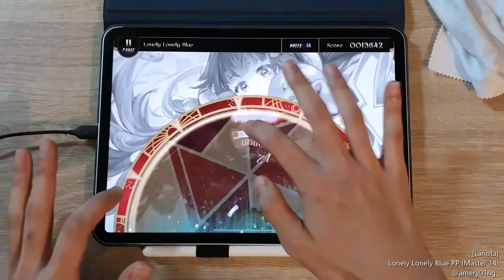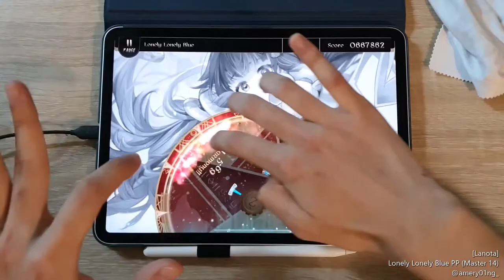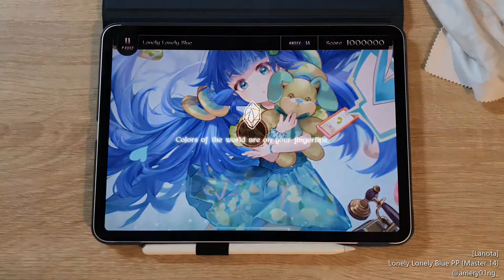[Lanota] Lonely Lonely Blue (Master 14) Perfect Purified 후반부 개박자 :(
Harmony 870/870 (0 Tunes)

Phone : iPad Pro 11" 2nd gen (2020)

[🎵 brinq x Antenna Girl - Lonely Lonely Blue]